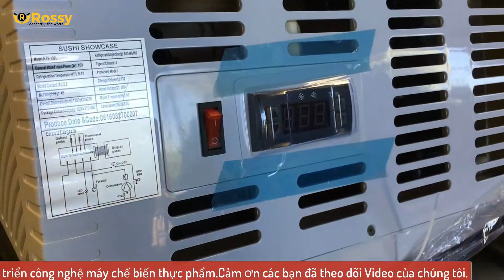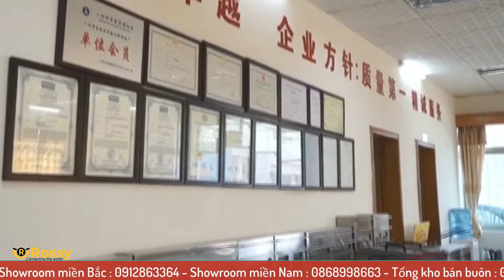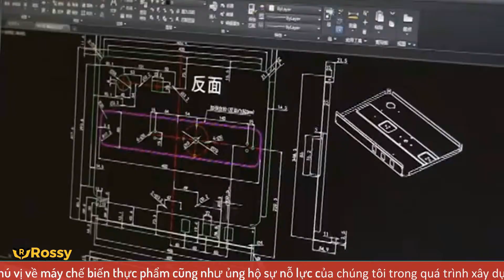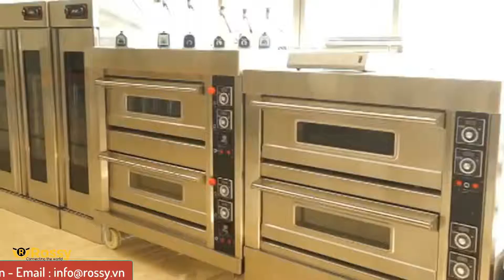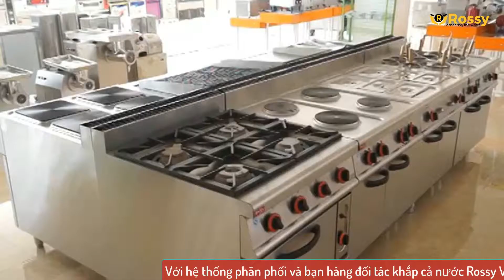Giới thiệu tủ trưng bày sushi Wailaan GL-1800 | Sushi Dispaly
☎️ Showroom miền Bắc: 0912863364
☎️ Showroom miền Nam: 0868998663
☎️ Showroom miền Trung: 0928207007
☎️ Hợp tác kinh doanh: 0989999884